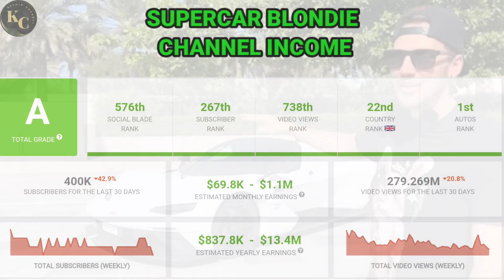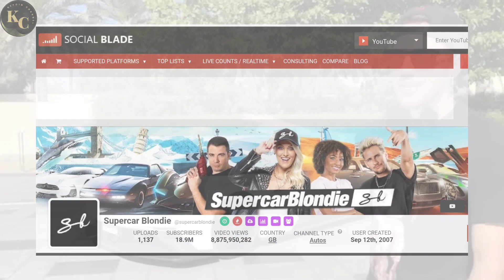Supercar Blondie || How Much Money Does Supercar Blondie Channel Earn From Youtube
In this video. I will invite you to review Supercar Blondie channel income from YouTube.

income from youtube
youtube salary
youtube income
youtube earnings